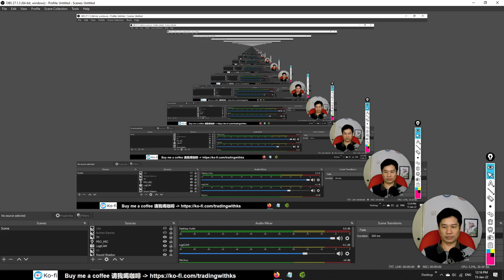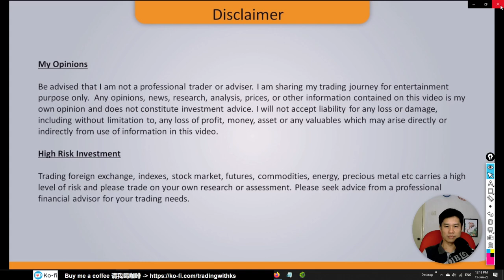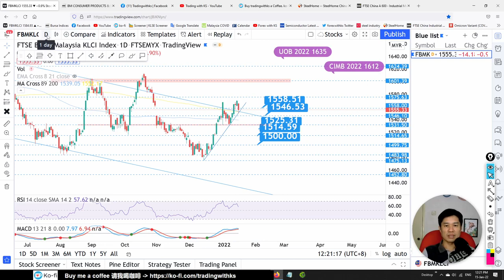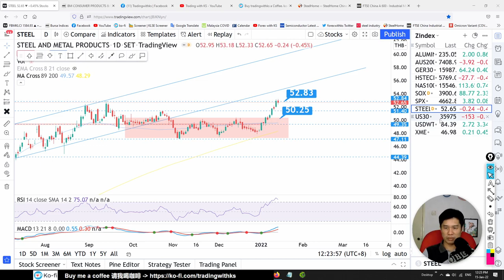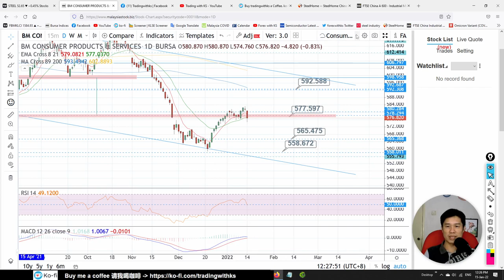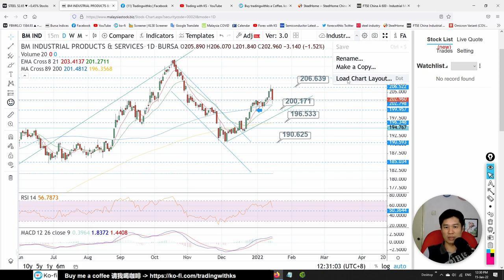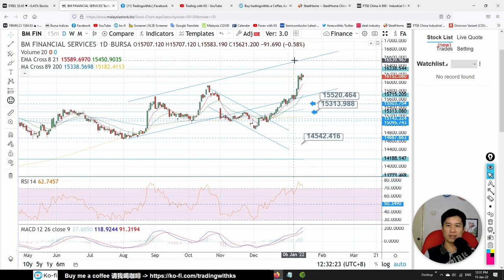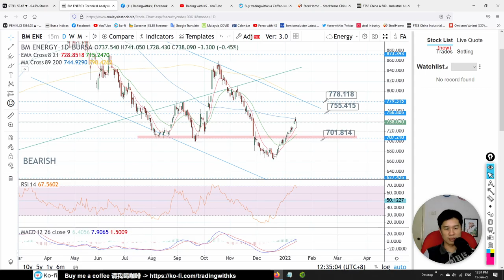Weekly KLSE BURSA Update - 15-1-2022 - LOOK AT ALL SECTORS - BANK & INDUSTRY CAN HOLD??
Today story is about CONSUMER INDUSTRIAL CONSTRUCTION TECHNOLOGY FINANCIAL PROPERTY PLANTATION ENERGY HEALTHCARE TELECOMMUNICATIONS